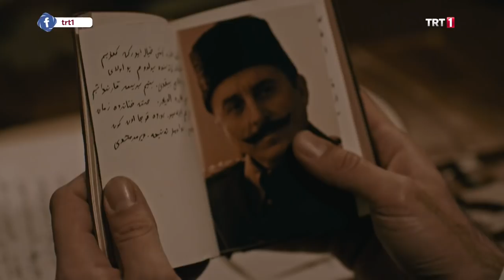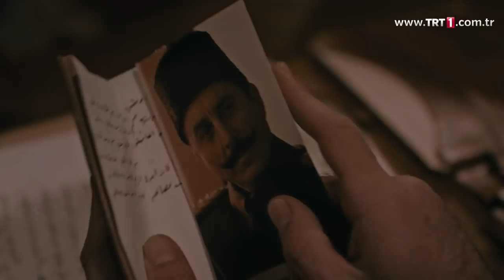Mehmetçik 'Kutlu Zafer' 25. Bölüm - Enver Paşa hatırası...